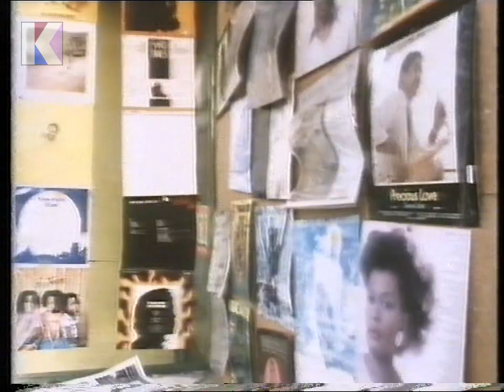Wednesday 7th October 1981 BBC2 - Collecting Now - Neighbours - The Body In Question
Channel: BBC2
Date: Wednesday 7th October 1981
Time: 8.10pm approx.
Continuity Announcer: Michael Maine
Trail Voice-Over: Michael Maine

• End of Collecting Now
• Continuity: trail for ‘Neighbours’ this Wednesday at 8.10pm
• Continuity: into The Body in Question
• Start of The Body in Question